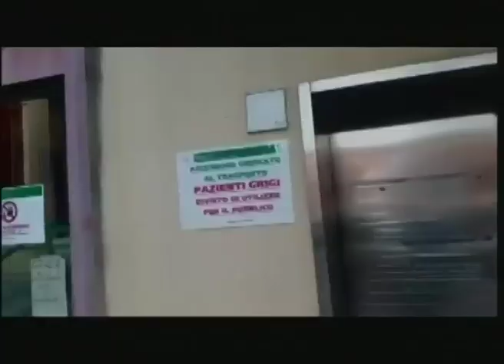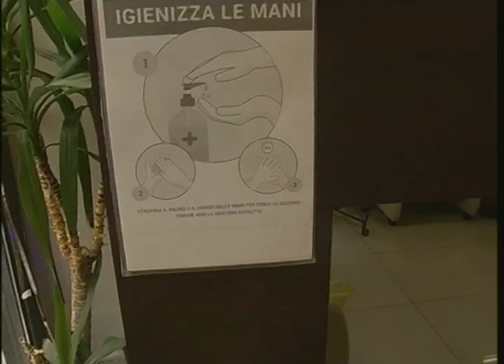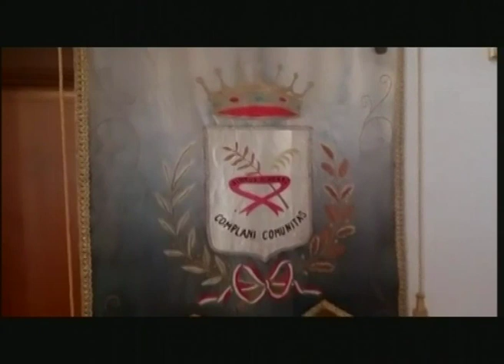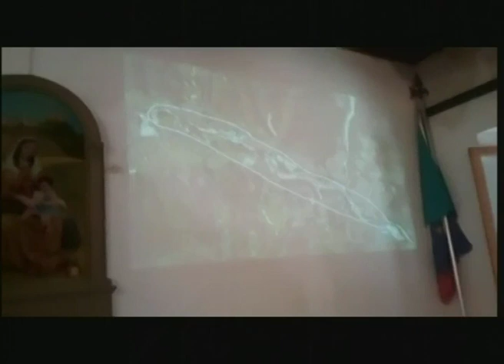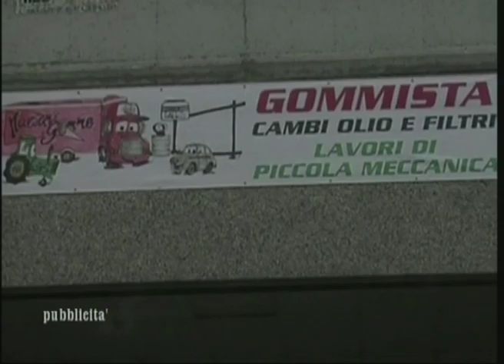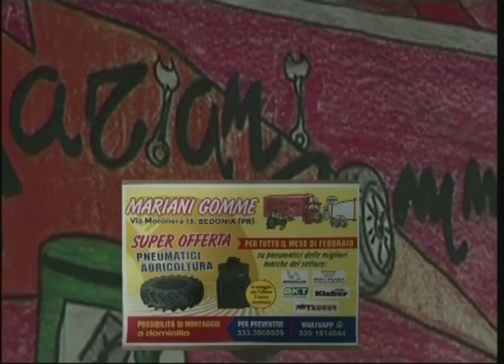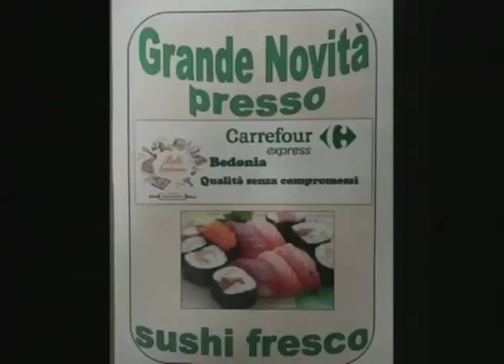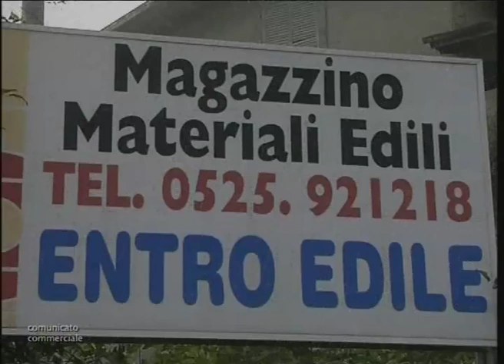RTA News 01-03-21